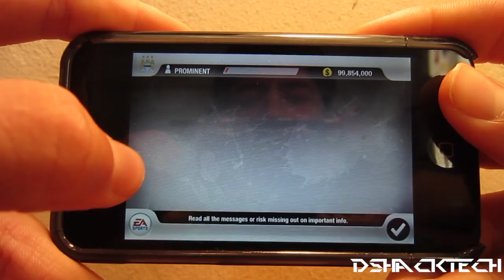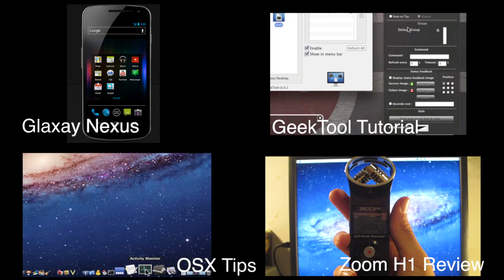App Review: Fifa 12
Rating: 4.5 out of 5
Cost: $5.00

Fifa 12 is an excellent step up from last year's game (Fifa 11) with a lot of refinement and increased control of your player. It also features a much more in depth manager mode, which can be a little annoying if you only want to do a normal league play and not have to worry about managing a fake team (That is not possible in Fifa 12, only a quick play friendly is available). But, if Managing a team is your style, Fifa 12 will not disappoint. I would suggest  any fan of Fifa for iOS go check out this game for $5.00.

For more Apple News/ Rumors, App reviews, Tech Products, Jailbreaks and Theme Reviews.